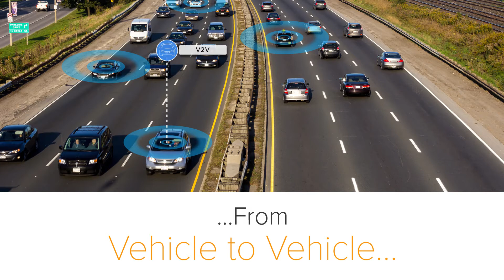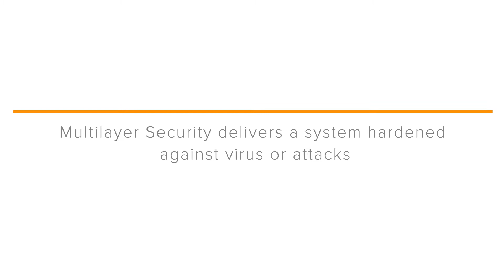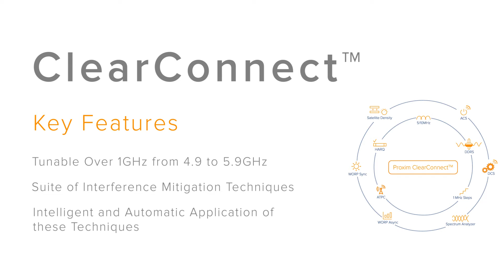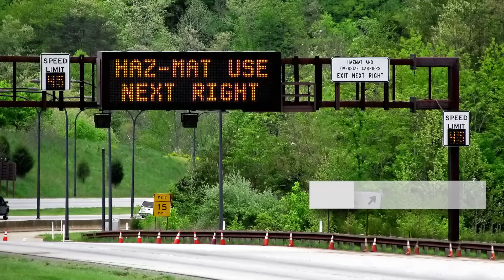Proxim Wireless for i2i Intelligent Transportation Solutions